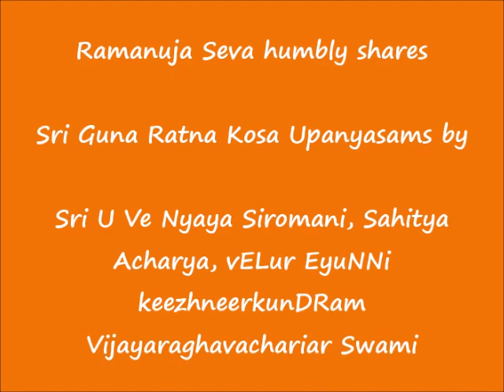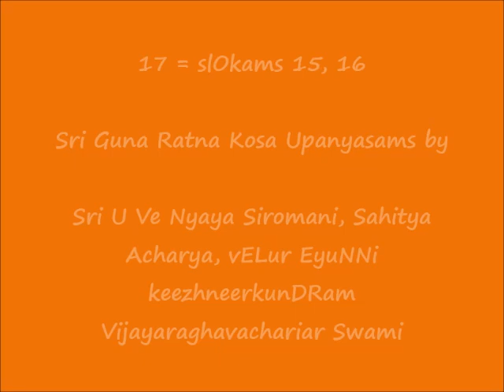17 = slOkams 15, 16 = ஸ்ரீ குணரத்ன கோஶ (Sri Guna Ratna Kosa) upanyAsams